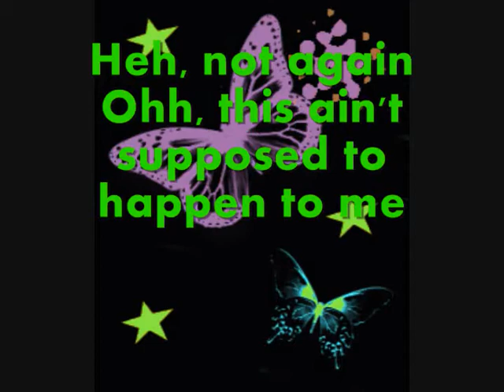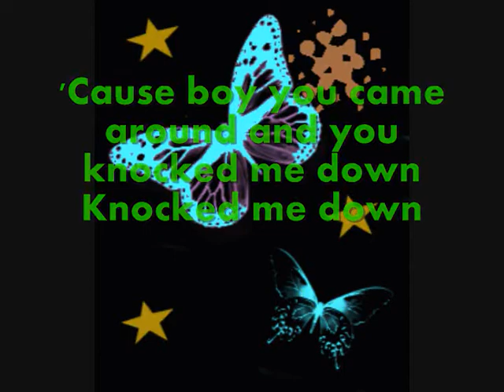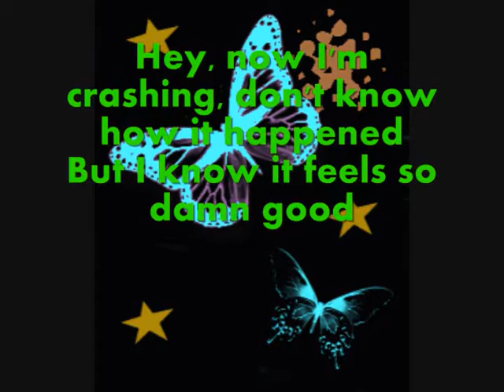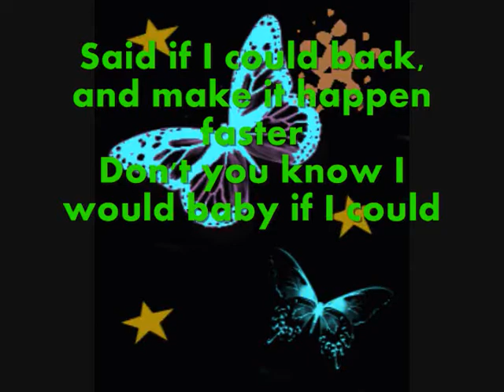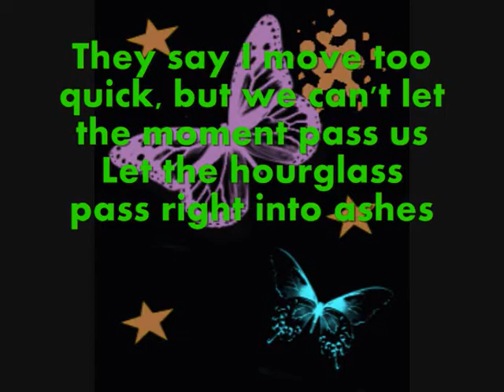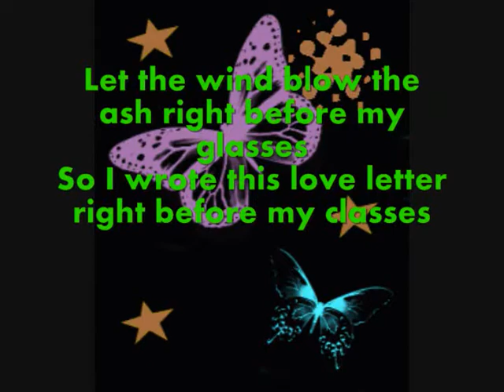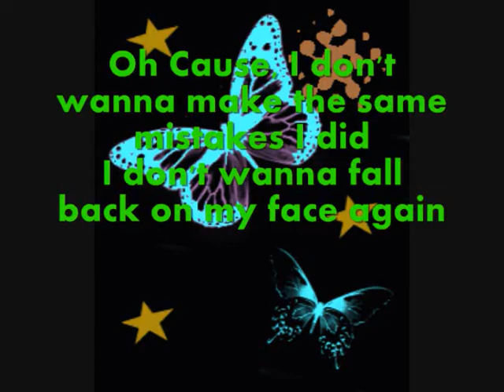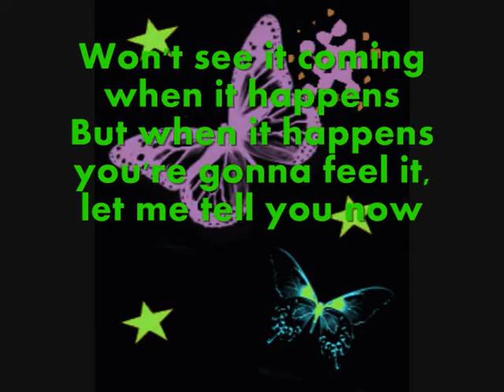Knock You Down Lyrics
hope you liked Knock You Down this time!
enjoyy!